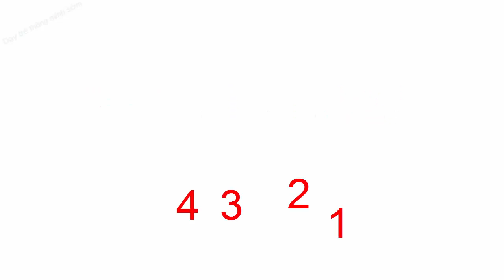Dạy bé học các loài vật tiếng việt | em tập nói tập đọc qua con vật | Dạy trẻ thông minh sớm 3